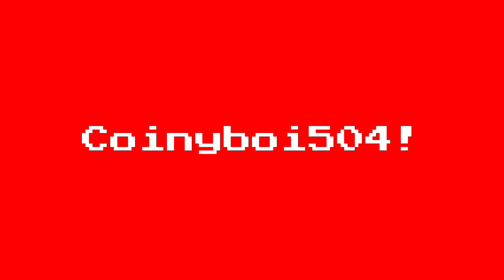New ￼intro (should I use it?)